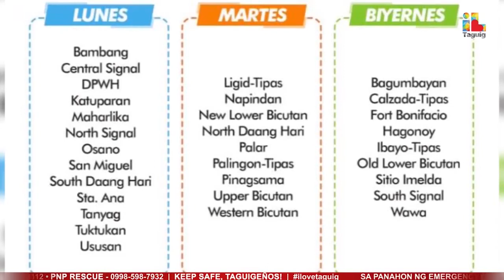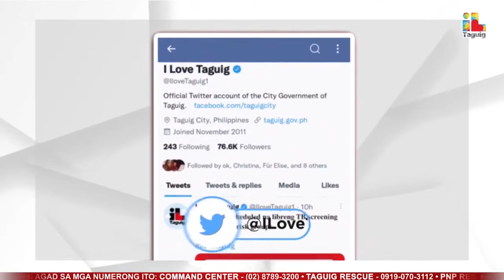TAGUIG CITY DAILY REPORT - OCTOBER 7, 2022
-Ceremonial Groundbreaking of Pipe Laying Project in South Daang Hari Led by Taguig City and Manila Water Today